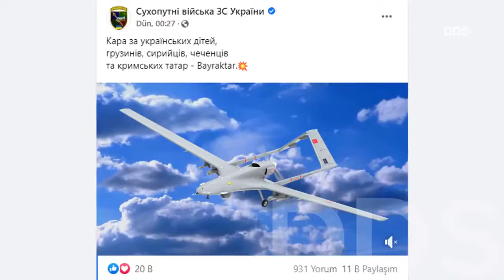Bayraktar Tb2 siha şarkısı Ukrayna.Bayraktar Tb2 armed drone song Ukraine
Rusya'ya karşı kullanılan BAYRAKTAR TB2 SİHA'ları için şarkı yapıldı.
A song was made for BAYRAKTAR TB2 armed drone used against Russia .
Ukrainians wrote song for Turkish  Bayraktar Tb2 armed drone.
Украинцы написали песню для турецкого боевого беспилотника Bayraktar Tb2.
Українці написали пісню для турецького озброєного дрона Bayraktar Tb2.
Die Ukrainer haben ein Lied für die bewaffnete Drohne Bayraktar Tb2 aus der Türkei geschrieben